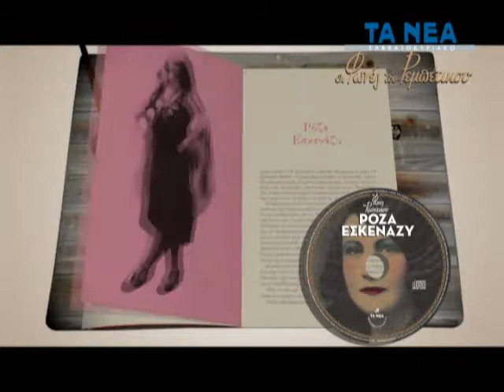ΤΑ ΝΕΑ ΣΚ 16.06 ΡΕΜΠΕΤΙΚΑ Τ1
Προσφορά της Εφημερίδας ΤΑ ΝΕΑ Σαββατοκύριακο
(Σάββατο 16/06/2012)